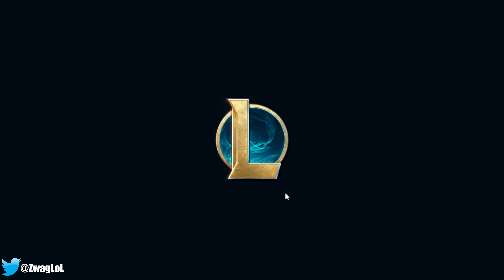MORDEKAISER, BUT I SCALE INFINITELY AND BECOME A MONSTER! (7000+ HP WTF?)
League of Legends season 13 Mordekaiser Gameplay!